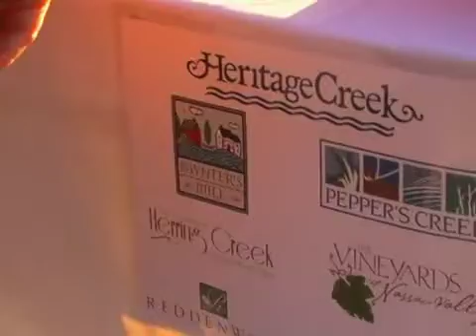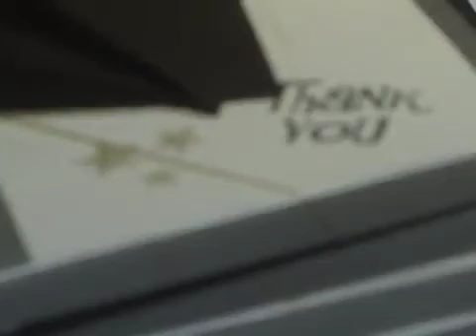Coming Together - Homeowner Appreciation Party 2010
Relive the mood of Coming Together. Video by Brandon Russell.